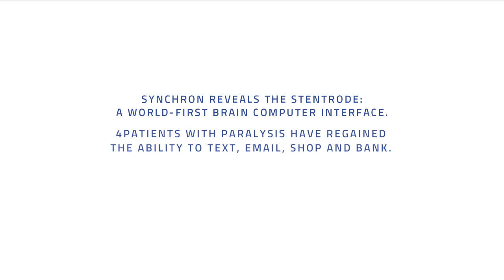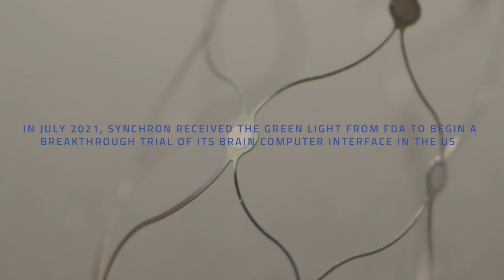1st Place Winner BCI Award 2021 - Stentrode a component of the Synchron brain computer interface BCI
StentrodeTM, a component of the Synchron brain computer interface (BCI)
Synchron Inc.

The Synchron brain computer interface is the first and only endovascular neural interface platform and is designed to function as both a neuroprosthesis and a neuromodulation device. The Stentrode, a component of this platform, was created to provide a novel and efficient commercially viable solution for accessing the brain in order to harness the power of brain computer interfaces.

Thomas Oxley, Nicholas Opie
Synchron Inc.